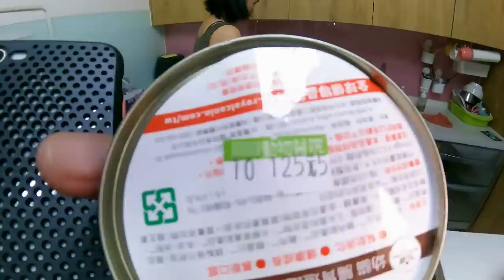貓咪小短篇-這麼口愛你捨得嗎？即將原放的貓咪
💰頻道贊助(抖內)連結：
(感謝名單會置入新影片下方🙏)

🏠粉寄地址：
7-11 英順門市(店號239891)，
收件人：陳意婷

(有臨時直播會立刻通知大家)

(直播時跟大家分享你家寶貝的照片)

🍎Telegram(TG) app安裝流程~
1.安裝

2.點連結，中文化你的TELEGRAM。

😀『我們的最新Line貼圖上架囉』
2022妞金輪虎(由汝媽製作)：

😇2019年咪爺紀念貼圖：
[MiMi醬貼圖第二彈]